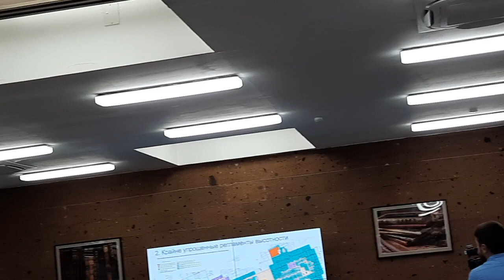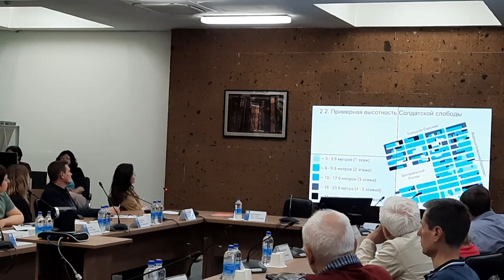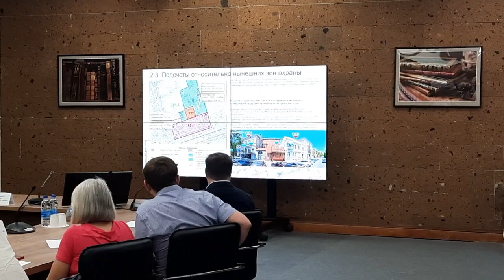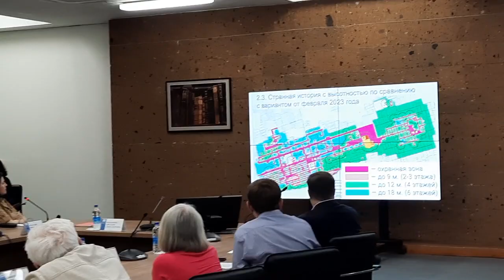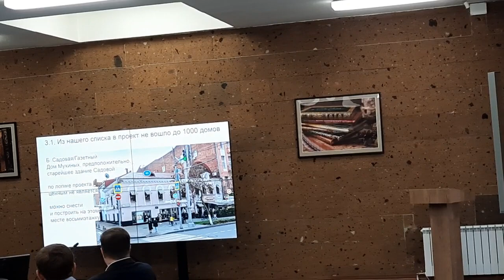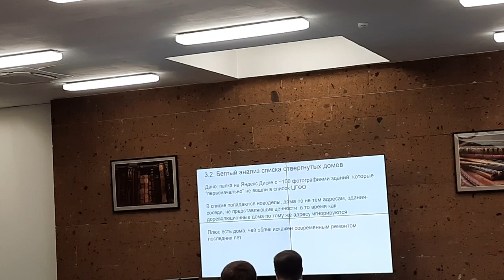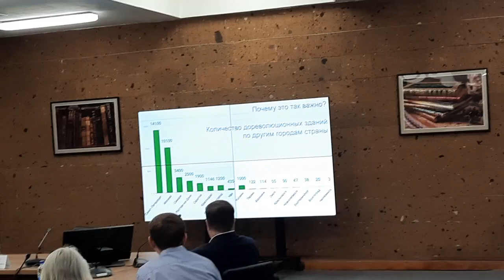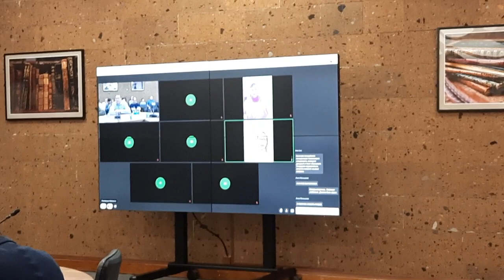Как застроят исторический центр. Обсуждение объединённой охранной зоны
Проект объединённой охранной зоны исторического центра Ростова-на-Дону ставит под угрозу историческую среду.

Проект отменяет локальные 100 метровые зоны вокруг объектов кульнутрного наследия. А значит сносить строить можно будет везде. Проект предлагает зоны 18 и 24 метра (6 и 8) этажей для всего исторического центра.